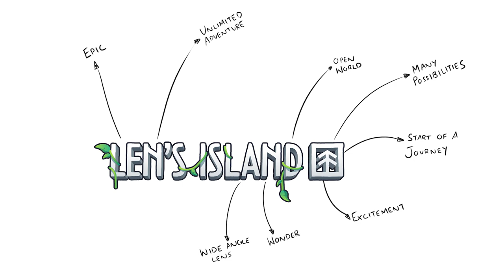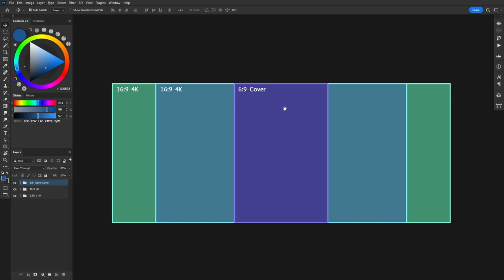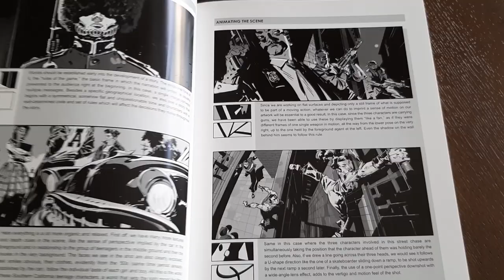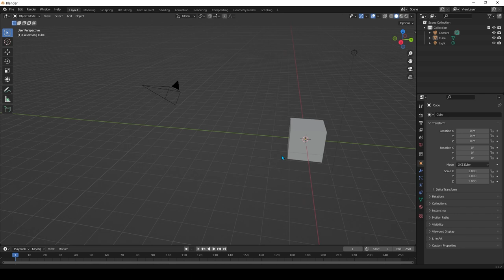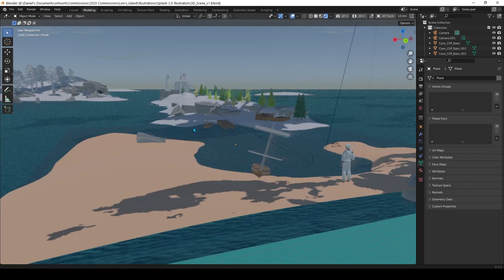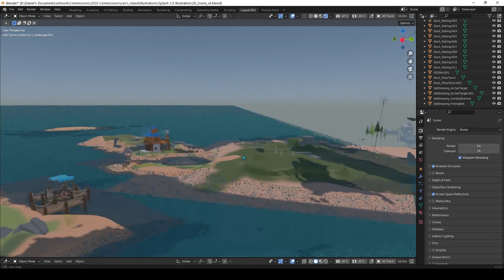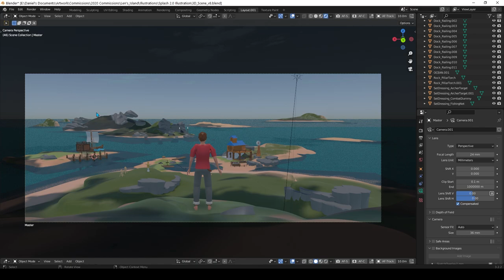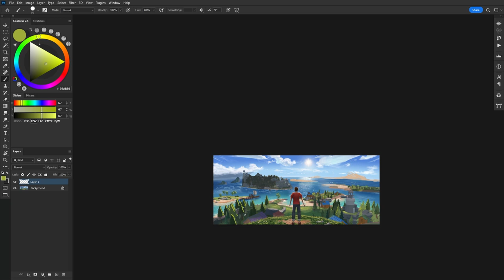How I paint Splash Illustrations for Games - Len's Island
I break down how I painted the newest splash art for Len's Island and talk about my creative process along the way.

Check out Len's Island: Uncharted Waters out on December 16th on Steam!

Music 🎼:
Message in a Bottle (Chief)
As Far As I Can See (Møndberg X Project AER)
Backyard Memories (Møndberg X WYS)
Chasing The Sun (Møndberg X Mondo Loops)
Summer Walk Møndberg  X No Spirit X Dean
Butterfly (Møndberg x Grisp)
Living Free (Møndberg )

Chapters:
0:00 Intro
0:34 Thumbnails/Project Outline
3:48 3D/Blender
6:46 Overpainting in Photoshop
9:29 Final Painting
10:15 Instagram Q&A